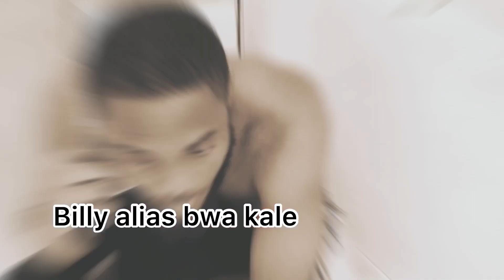Ketura et Billy/ part4/ Atty/ sœur Monique/ketura/Billy/Tilari,yo genlè ap kenbe Billy